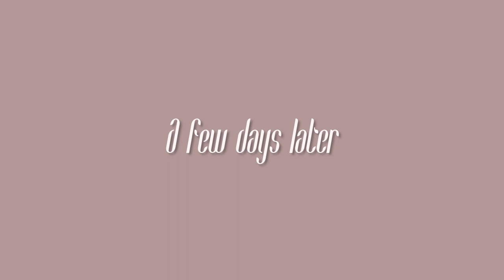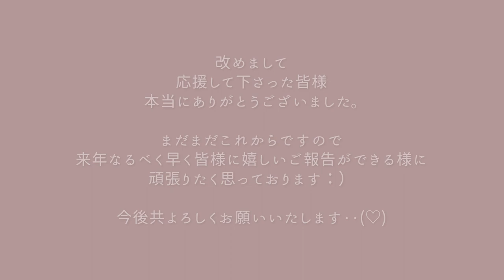スキンケアスペシャリスト資格Vlog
こんにちわ舞です：）

9ヶ月前にYouTubeの方でお話しさせて頂きましたが
スキンケアスペシャリスト資格を取るために勉強しなんと合格しました！”
お仕事や色々重なり中々勉強するタイミングがなく時間がかかってしまいましたがこうして合格することができて嬉しく思っています✨

応援して下った皆様ありがとうございました！！

でもここからなので、私の夢スキンケアブランドを立ち上げ皆様に早く嬉しいご報告ができる様頑張りたいと思います🌗

今回の動画はそんなスキンケアスペシャリスト資格Vlogです！”